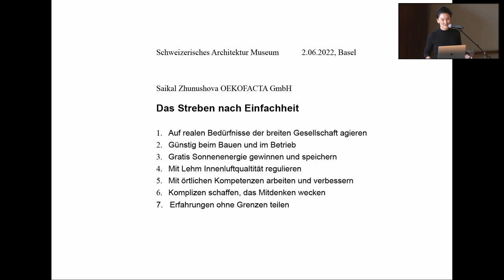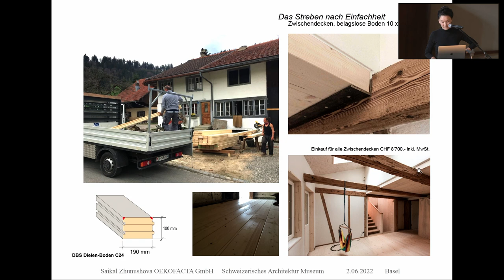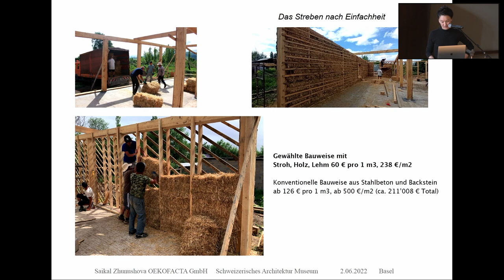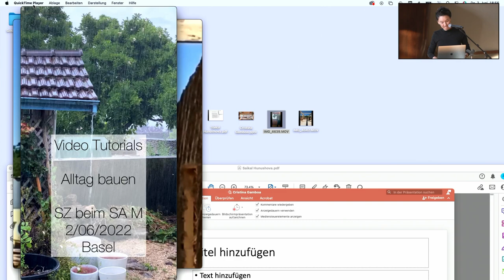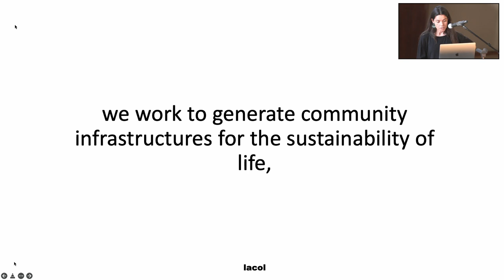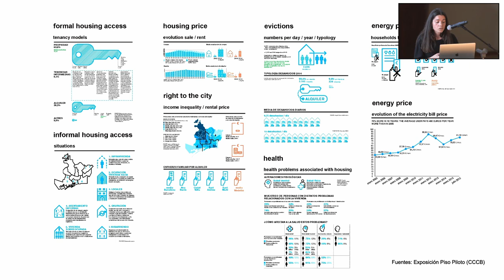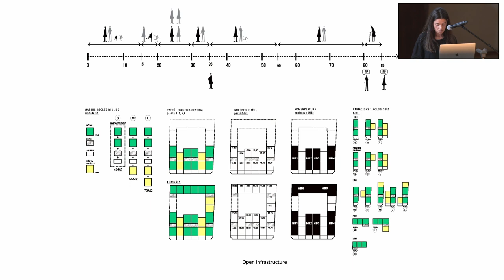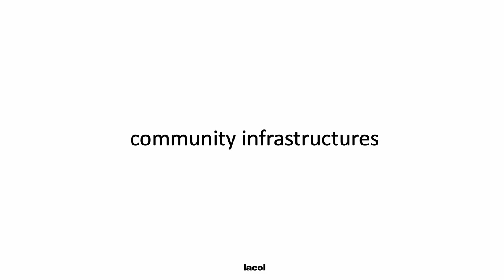New Beginnings: Cristina Gamboa & Saikal Zhunushova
/// SEE BELOW FOR ENGLISH ///

Nach zwei Jahren Coronapause setzt das S AM in 2022 seine beliebte Serie von Doppelvorträgen mit herausragenden Persönlichkeiten der Architektur fort. Unter dem Titel ‹New Beginnings› stellen wir diesmal zwei preisgekrönte Architekt*innen vor, die in ihren Werken, Themen und Arbeitsformen wegweisende Perspektiven für das Bauen eröffnen.

05:04 Vortrag Saikal Zhunushova (Deutsch)
57:23 Vortrag Cristina Gamboa (Englisch)

Cristina Gamboa (*1985) ist Mitgründerin der Cooperativa d’Arquitectura Lacol, ein als Genossenschaft organisiertes Architekturbüro, das 2014 von 14 Absolvent*innen der ETSAB in Barcelona ins Leben gerufen wurde. Sie wollen räumliche Strukturen der Gemeinschaftlichkeit erschaffen, die den notwendigen ökologischen und sozialen Wandel der Gesellschaft unterstützen. Ihr erstes gebautes Projekt ‹La Borda› in einem ehemaligen Industriegebiet im Stadtviertel Sants ist das erste genossenschaftliche Wohnprojekt von Barcelona und gleichzeitig einer der grössten Holzbauten Spaniens. Es avancierte schnell zum einflussreichen Pilotprojekt für einen nachhaltigen und kostengünstigen Wohnungsbau und wurde bereits mit zahlreichen Architekturpreisen ausgezeichnet, zuletzt mit dem prestigereichen Emerging Architect Prize des EU Mies van der Rohe Award.

Saikal Zhunushova (*1982) ist eine schweizerisch-kirgisische Architektin, die nach ihrem Architekturstudium in Bishkek in Kirgistan in die Schweiz übersiedelte, um an der ZHAW Winterthur das Masterstudium Architektur zu absolvieren. Nach Mitarbeit in verschiedenen Architekturbüros machte sie sich 2017 mit ihrem Büro Oekofacta GmbH selbständig. In ihren Projekten erforscht sie die Möglichkeiten des ökologischen Bauens unter Verwendung möglichst lokaler Baumaterialien und traditioneller Bautechniken sowie grösstmöglicher Beteiligung der späteren Nutzer*innen ihrer Gebäude. Sie produziert Tutorial-Videos zum ökologischen Bauen, um das Verständnis für gutes Bauen zu fördern und Menschen zu helfen, die am Bau ihrer Häuser auch selbst mitwirken wollen und Bauschaden zu vermeiden. Ihr Erstlingswerk, der Umbau eines alten historischen Flarzhauses im Zürcher Oberland, wurde von den Leser*innen von Swiss Architects zum ‹Bau des Jahres› 2021 gewählt.

Die Veranstaltung wurde grosszügig unterstützt von der Hans und Renée Müller-Meylan Stiftung

After two years of Corona break, the S AM continues its popular series of double lectures with outstanding personalities of architecture. This time, under the title ‘New Beginnings’, we will present two award-winning architects whose works, themes and forms of work open up new perspectives for architecture.

05:04 Vortrag Saikal Zhunushova (German)
57:23 Vortrag Cristina Gamboa (English)

Cristina Gamboa (*1985) is co-founder of Cooperativa d’Arquitectura Lacol, an architectural practice organised as a cooperative, which was founded in 2014 by 14 graduates of the ETSAB in Barcelona. They want to create spatial structures of communality that support the necessary ecological and social change in society. One of their first built projects, ‘La Borda’, situated in a former industrial area in the Sants district, is Barcelona's first cooperative housing project and also one of the largest wooden buildings in Spain. It quickly became an influential pilot project for sustainable and low-cost housing and has already won numerous architectural awards, most recently the prestigious Emerging Architect Prize of the EU Mies van der Rohe Award.

Saikal Zhunushova (*1982) is a Swiss-Kyrgyz architect who, after studying architecture in Bishkek, Kyrgyzstan, moved to Switzerland to pursue a master's degree in architecture at the ZHAW Winterthur. After working in various architecture firms, she became self-employed in 2017 with her office Oekofacta GmbH. In her projects, she explores the possibilities of ecological construction using local building materials and traditional building techniques as well as the greatest possible participation of the future users of her buildings. She produces tutorial videos on ecological building to promote an understanding of good building and to help people who want to participate in the construction of their own homes to avoid structural damage. Her first work, the conversion of an old historic hall house in the Zurich Oberland, was voted ‘Building of the Year’ 2021 by the readers of Swiss Architects.

The event is generously supported by Hans und Renée Müller-Meylan Stiftung